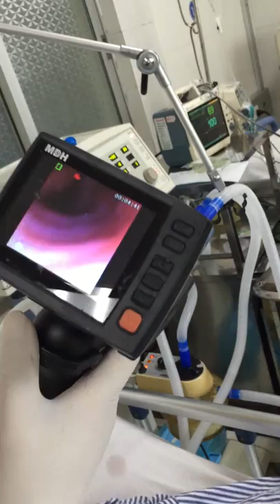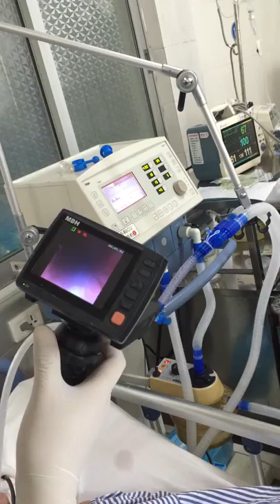ICU sputum suction